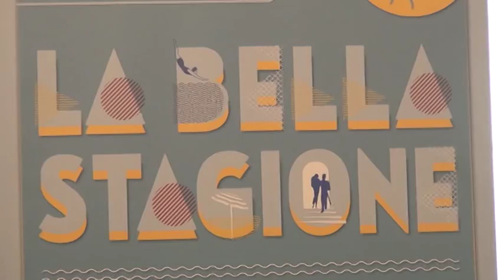Riccione. La nuova stagione teatrale 2015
Promossa dall’Istituzione Riccione per Cultura e organizzata per la prima volta dall’associazione Riccione Teatro, la rassegna concentra in 100 giorni ben 12 spettacoli a cavallo tra teatro, musica e danza.
Le interviste a Renata Tosi, sindaco di Riccione e a Giovanni Bezzi,presidente Istituzione Riccione per la Cultura.